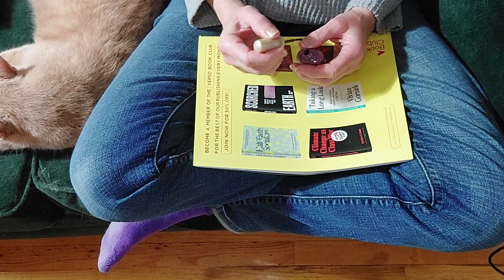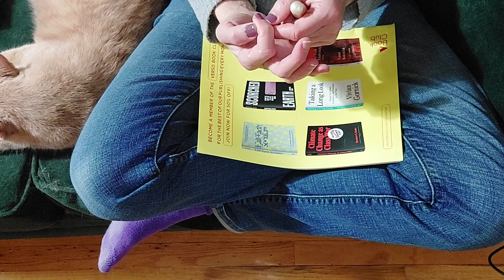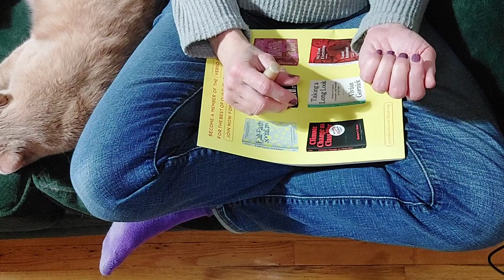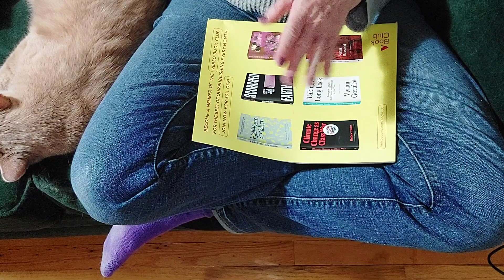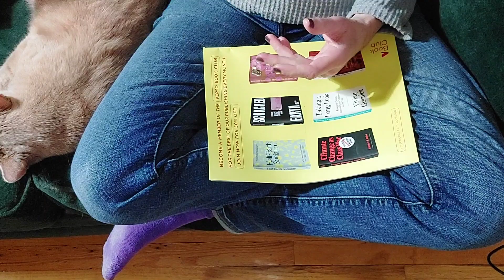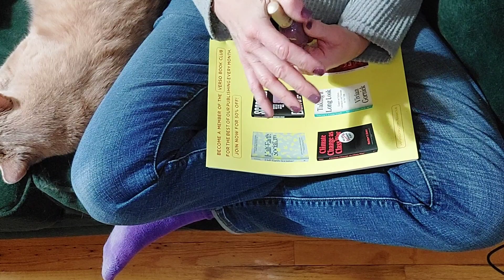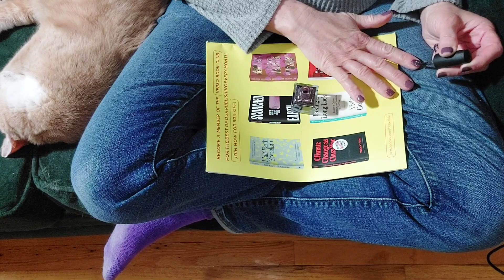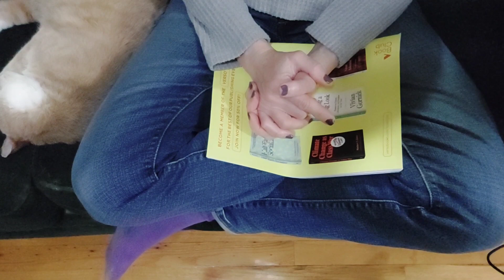ASMR - Hard Candy, Nail Painting, Ramble Whisper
Chillax with me (and a sleeping cat) while I paint my nails and ramble. Mouth sounds of hard candy.